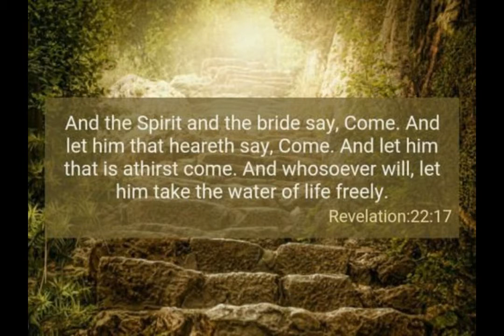Hope for Desparate Times - Isaiah 42f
Consider all God has in store!